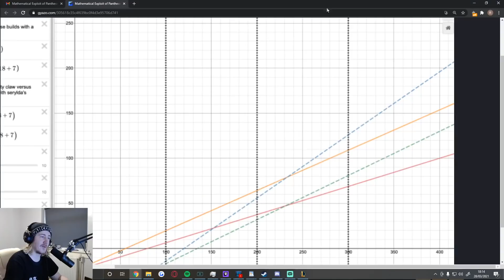5 mathematically correct pantheons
One For All allows now for a level of mathematics never thought achievable with Pantheon